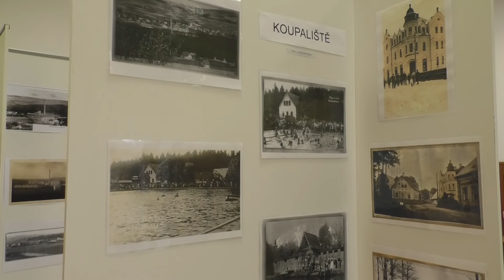Bezmezer výstava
Hudba: Masaladosa, Amon Tobin a Fanfare ciocarlia